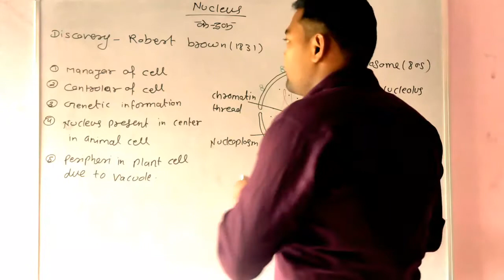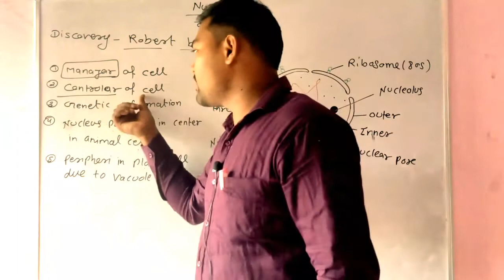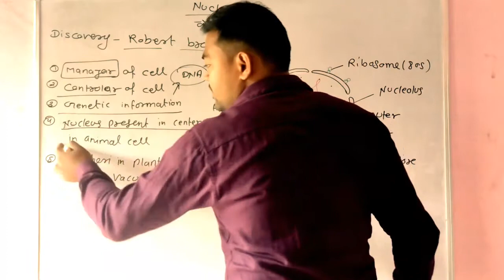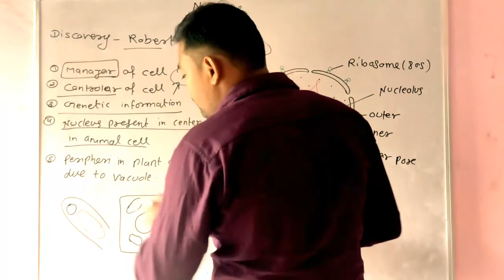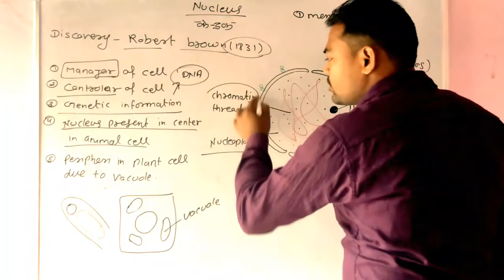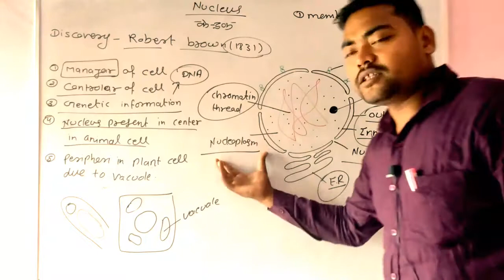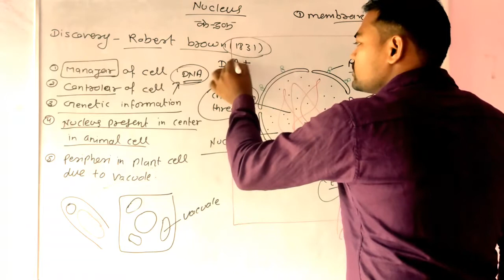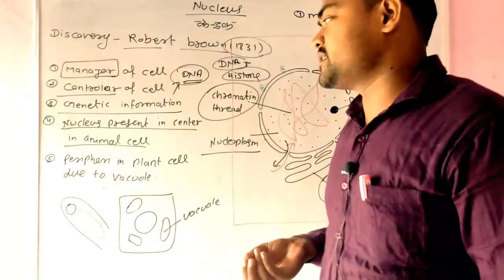Nucleus| केन्द्रक। Structure of Nucleus